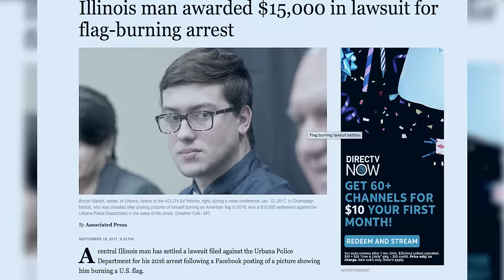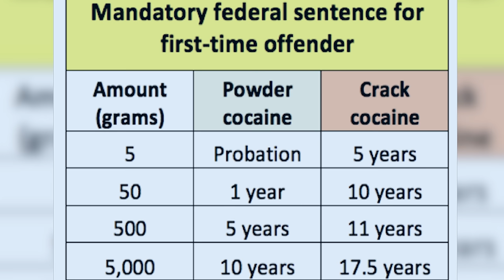Livio - White Jesus (Official Video)